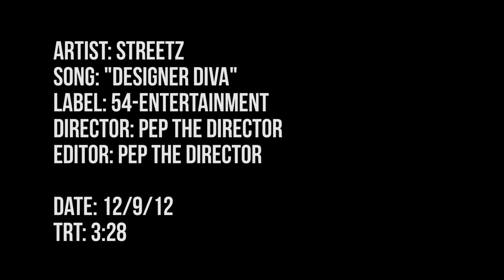Streetz- Designer Diva (Official Video)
Streetz Official Video for his hot new single "Designer Diva". From his highly-anticipated mixtape, "The Streets Is Talking".

@CharismaticHair (hair stylist/stylist)
@blckcbradshaw (makeup/model)

Special Thanks to:
The Tangerine Boutique
2218 Post Office St.